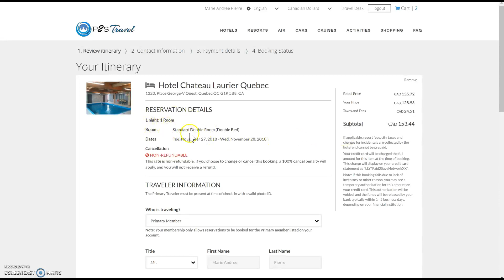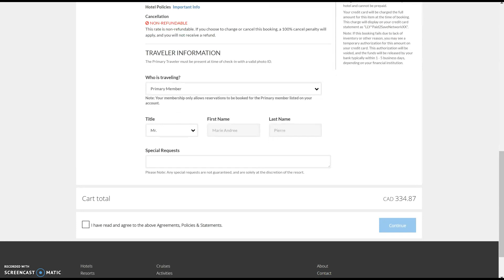p2s /paid2save vs priceline comparable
100% FREE So Why Not Try?

MY FAVORITE Parts Of Paid 2 Save As A Customer

1. The whole business is based upon GIVING away a FREE 30 DAY TRAVEL MEMBERSHIP to friends , family & acquaintances. We can do this either by a printed GIFT CARD
   or by digital means.
2. The  FREE 30 day MEMBERSHIP gives each customer
3. $200 spending credits that can be used in our 4 areas of business:
4. Travel [Guaranteed savings!]
5. Dining [ get dollars – tens of dollars off of your meals]
6. Shopping [beat Amazon prices & have your items sent straight to your door]
8. The membership club is ONLY $12.95 per month after the 30 days [no contracts]
9. The membership club gives every member TRAVEL AGENT  [WHOLESALE ] prices without them being a travel agent

paid 2 save
paidsave Global Team Vision TNT
paid2save team
paid2save canada
paid2save compensation plan
paid2save network
paid2save travel
paid2save compensation plan 2017
paid2save travel portal
paid2save scam
paid2save app
paid2save hangout
paid2save reviews
paid2save opportunity
paid2save pre launch
paid2save webinar
paid2save comp plan
paid2save overview
paid2save network
paid2save reviews
paid2save compensation plan
paid2save travel
paid2save travel portal
paid2save hangout
paid2save back office
paid2save pyramid scheme
paid2save merchant
paid2save app review
paid2save referral id
paid2save complaints
paid2save logo
paid2save dreamshare
paid2save mlm
paid2save uk
paid2save wiki

xxxxxxxxxxxxxxxxxxxxxxxxxxxxxxxxxxxxxxxxxx
P2S Travel Paid2Save - P2S Travel Scam - P2S Travel Paid2Save
paid 2 save review the nightmarish truth about paid 2 save scam reviews - Category: paid 2 save travel scam, Watch official videos free online Stream rap saved me 21 savage, a playlist by Melissa Hunter from desktop or your mobile device Download Video Fiverr Review - Tutorial to run your business MP3 3GP MP4 HD  I wanted to give you this in-depth review because there have been plenty of other Paid 2 Save reviews that don't really give all the information you need
 Access to the Paid 2 Save travel discount portal is $12
I want you to read my Surge 365 review before you think about becoming a part of their team
"paid 2 save review" the nightmarish truth about paid 2 save scam reviews.
I suggest these video to then you will know why Im a fan
P2S Travel Scam Review #1 Problem With P2S Travel Reviews & Paid 2 Save Travel Review Complaints
NEW Paid2Save Presentation 2017
Daily Pay Commission Training
Rank Advancement Bonus Training
Coded Leadership Bonus Training
P2S Travel: Opportunity & Compensation Video For P2S Travel
P2S Travel Opportunity Video
P2S Travel Los Angeles
Fast Start Training
Membership Club Full Benefits Training
Back Office Review Training
P2S Travel Las Vegas
Customer Acquisition Bonus Training
P2S Travel Orlando
Retail Sales Training
P2S Travel Review - What P2S Travel Is NOT Telling You?
Shout Out to P2S Travel Paid2Save